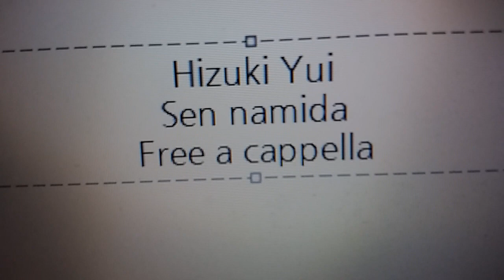緋月ゆい - 潜涙 Free a cappella フリーアカペラ